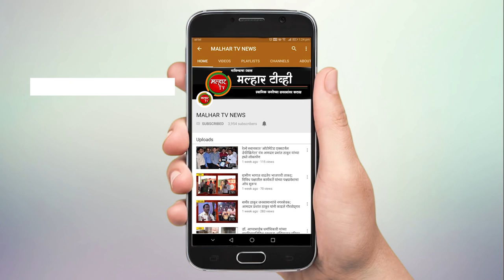malhartvnews | पनवेल महापालिका हद्दीतील कोरोनो बाधीत रुग्णांची संख्या २२ वर !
पनवेल महापालिका हद्दीतील कोरोनो बाधीत रुग्णांची संख्या २२ वर;
खारघर मध्ये २ तर कळंबोलीत आणि तळोजा मध्ये प्रत्येकी एक रुग्ण !